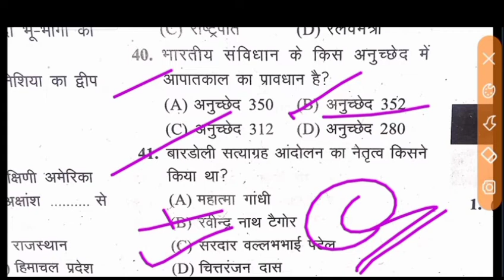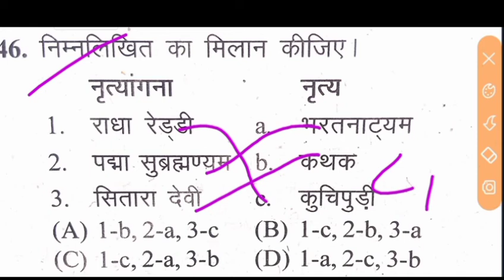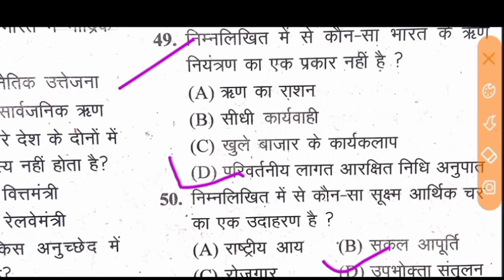Navy mr gk questions 2021. Gk 25 questions practice set 👆 5. And ForAll competitive exam 2020.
Defence study railway

link here

Navy mr practice setNavy mr science Navy mr paperNavy mr mock test Navy mr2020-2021 batch
how to crack navy mr exam2021navy mr exam preparation2021how to crack navy mr written exam2021 how to crack navy mr exam in hindi2021navy mr preparation strategy2021 how to pass mr written exam 2021 navy mr exam 2021 navy mr complete syllabus2021 Navy Mr me job kese le2021How to Crack Navy MR indian navy mr exam tips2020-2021navy mr 2021 study plan how to crack navy mr syllabus navymr exam preparation navy sailor mr and nmr 2020
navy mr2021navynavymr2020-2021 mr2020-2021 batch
mr navy2021 navy mr sciencequestion2021 physics2021physics for navy science2021 Defence study 2021general science2021navy mr online2021 classesnavy mr question papernavy mr syllabus 2021navy mr result 2021 navy mr science question in hindinavy mr science syllabus navy mr science class

Navy Mr previous Year Question Paper 2021.
Navy Mr Gk Questions paper 2021.
Navy Mr Gk practice set 2021.
indian navy mr previous year question paper2021indian navy mr math question paper2021indian navy mr math question paper 2021navy mr vacancy 2021navy mr vacancy 2021 syllabusindian navy recruitment 2021indian navy mr classes online indian navy mr practice setindian navy mr math solution2021 indian navy mr math question2021navy mr math class navy mr math live class2021
Navy mr previous year question papernavy mr practice set navy mr October batchnavy mr solved Practice set navy mr gk practice set navy mr practice set in Englishnavy mr solved practice set in hindi english navy mr musician 2021
 Navy mr  all asked questionsNavy mr question with answers2021Navy mr exam analysis Navy mr previous year cutoff2021Navy mr exam cutoff Navy mr exam
Navy mr practice set Navy mr sample paperNavy mr mock test Navy mr previous year paper Navy mr asked questionsNavy mr scienceNavy mathNavy mr gkNavy mr

Navy mrNavy mr gk Navy mr gk set Navy mr gk paperNavy mr gk questionsNavy mr gk questions paperNavy mr gk practice setNavy mr gk practice paperNavy mr gk questionNavy mr gk/gaNavy mr questions paper
navy Mr full practice set 2021navy mr full mock test 2021navy ssr new vacancynavy mr new vacancy 2021 navy mr math navy mr science navy mr gknavy mr previous year questionsnavy mr paper navy ka paper kaise nikale navy mr training navy mr new vacancy updatenavy next vacancynavy mr practice setmr navy questions paper indian navy mr live classnavy mr agelimit 2021 mavy mr full practice set 2021navy new vacancy 2021navy mr new syllabus 2021
navy mr live class
navy mr live classes

navy New Bhartinavy mr new Vacancynavy Mr Bharti kab aayega Navy mr Oct 2021 Bharti
Navy mr complete practice setNavy mr set2021Navy Mr math questionnavy Mr math previous year question papernavy Mr math
practice set